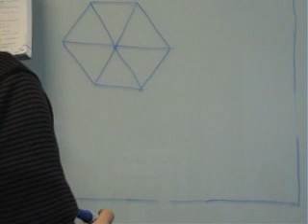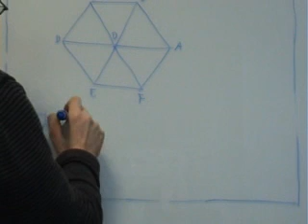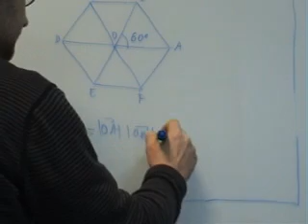AINTE Mat 1 Bach Vectores Hexagono Producto escalar